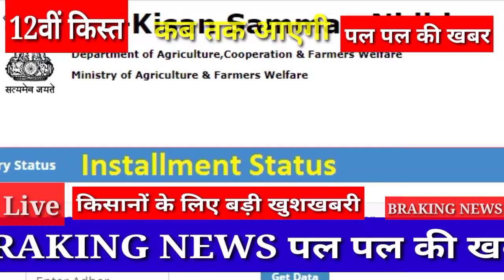मैने अपना वादा पुरा किया 12वीं किस्त ट्रांसफर 12:00 बजे | pm kisan 12th installment date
aaj ki is video mein Ham bataenge ki pm Kisan Samman Nidhi ki 12वीं kist hamare Kisan bhaiyon ke khate per kab transfer Hogi kaun si date Sarkar ne ki ladki hai
video ko pura jarur dekhen jo bhi hamare Kisan bhai Hain tabhi aap samajh paoge ki pm Kisan Samman Nidhi ki 12वीं ke list hamare khate per kab transfer ki jayegi

12 installment date release payment
12 installment date release

प्रधानमंत्रीकिसानसम्माननिधियोजनाकी 12वींकिस्तकबआएगी
पीएमकिसानसम्माननिधियोजनाकी12किस्तकबतक आएगी
pmkisansammannidhiyojanaki12kistkab aaegi
pmkisansammannidhiyojanaki1kistkab aaegi

12 installment date release payment

pm Kisan Samman Nidhi Yojana ABP news 12 vin kisht

12 installment date release payment transfer

12वीं kist ka Paisa kab aaega
kisanon ka Paisa kab aaega
12वीं kist ka Paisa kab aaega UP mein
pm Kisan Yojana 2022 installment date release payment 12वीं kist
news channel 12वीं kist kab milegi
pm Kisan Samman Nidhi news channel 12वीं kist kab tak Aaegi
pm Kisan Yojana live 12वीं kist kab milegi
Pradhanmantri Kisan Samman Nidhi live news
pm kisanon ka Paisa kab tak dega
Sarkar pm Kisan Samman Nidhi ki 12वीं kist kab transfer karegi
pm Kisan Samman Nidhi ke 12वीं kist kaise check Karen
pm Kisan Samman Nidhi ki 12वीं kist Kaise dekhen